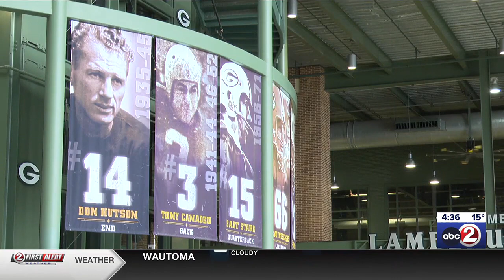DEBRIEF: The Cookie Lady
There are many devoted Packers fans ready to cheer on the team, but there's one that just might take the cake.